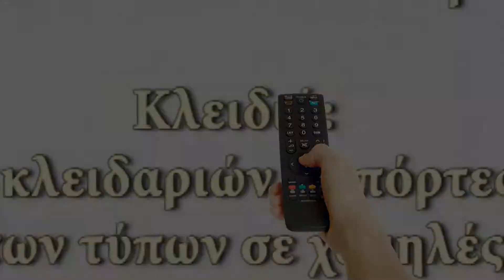Plan Door | Κλειδαρας Κάτω Πατήσια,κλειδαριές ασφαλείας,αλλαγες κλειδαριων,κλειδια